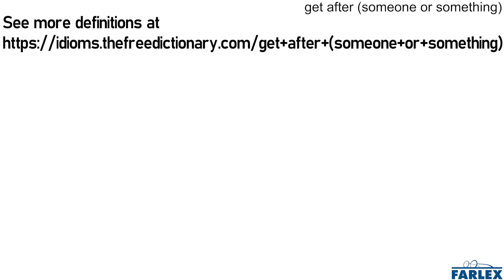get after (someone or something)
To chase after or pursue someone.

Get after the burglar before he escapes!